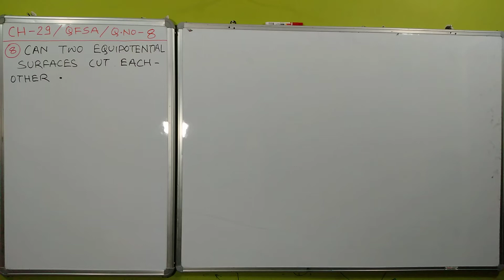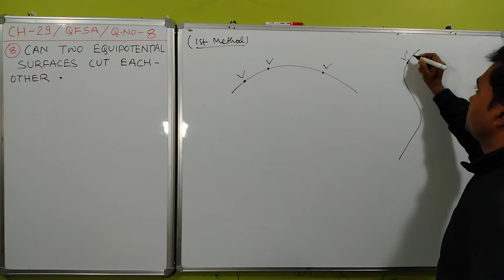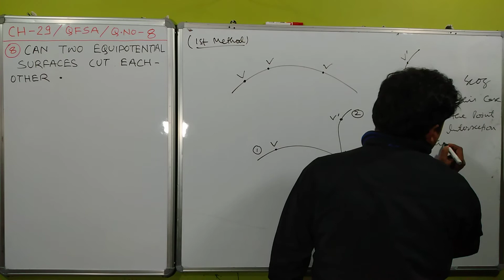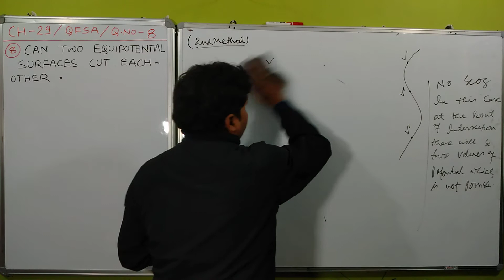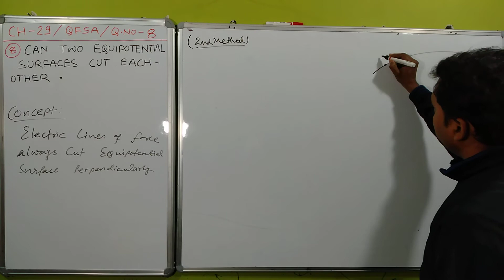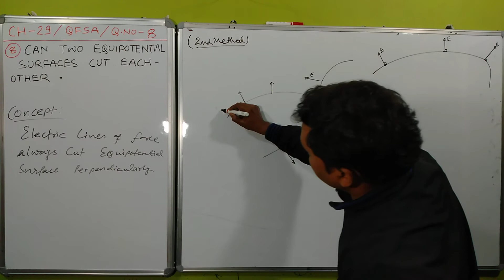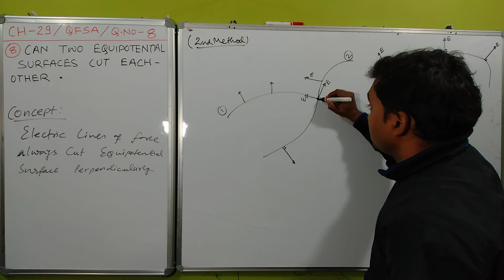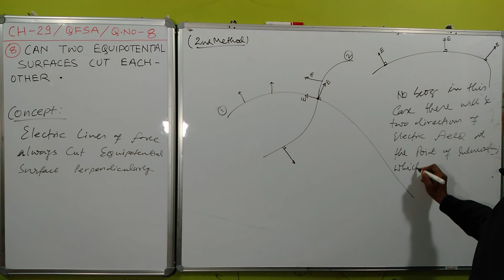QUESTIONS FOR SHORT ANSWERS HC VERMA I HC VERMA CHAPTER 29 SOLUTIONS I PHYSICS CLASS 12 CHAPTER 1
QUESTION FOR SHORT ANSWER HC VERMA CHAPTER 29 QUESTION 8 SOLUTION I
HC VERMA ELECTRIC FIELD & POTENTIAL QUESTION FOR SHORT ANSWER SOLUTION I
HC VERMA QUESTIONS & SOLUTIONS I
HC VERMA OBJECTIVE SOLUTIONS I
HC VERMA QUESTIONS FOR SHORT ANSWER SOLUTIONS I
HC VERMA ELECTRIC FIELD & POTENTIAL I
HC VERMA ELECTRIC FIELD & POTENTIAL EXERCISE SOLUTION I
HC VERMA ELECTRIC FIELD & POTENTIAL OBJECTIVE SOLUTION I
NON-SKOOLING I